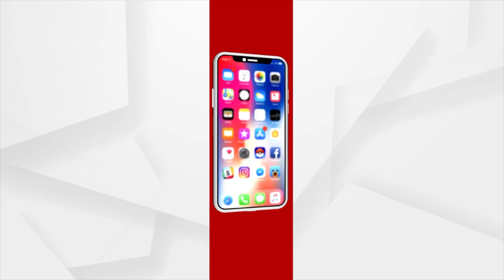Headlines @ 7 Pm | 11 Feb 2023 | Argus News